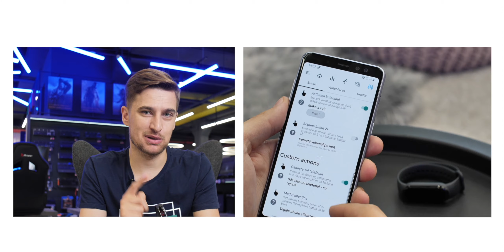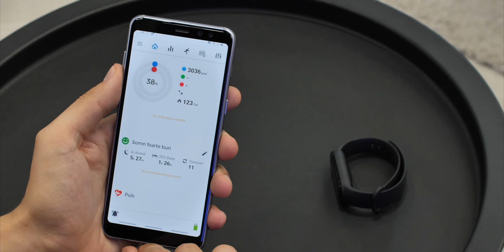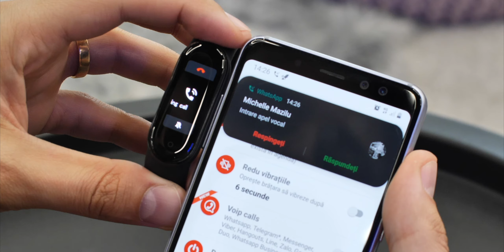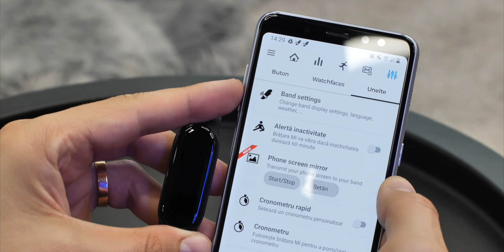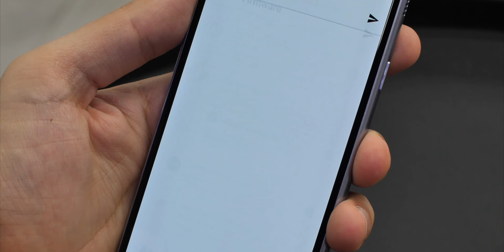7 funcții noi pentru Mi Band 5 (review română)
Cât de bun, nu ar fi Mi Band 5, din ăștia care știu să-l facă și mai bun, sunt mai mulți.
7 funcții noi, evident gratuite, pentru orice Mi Band.

Dacă nu ai încă un Mi Band 5. Accesează ...

Next Level Enter este un concept revoluționar, ce te împinge să-ți treci stilul de viață la un alt nivel. Un nivel care te va propaga înaintea tuturor și te va face să devii cea mai bună versiune posibilă de TU. Cu ajutorul tehnologiei și device-urilor, evident. Așa, cum dictează o viață progresistă!